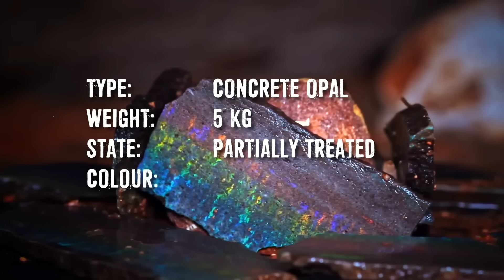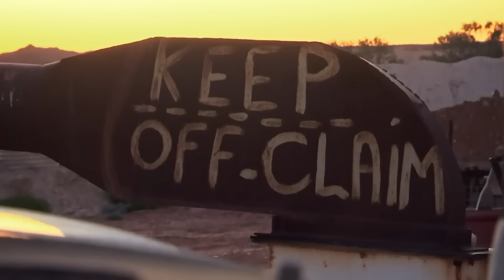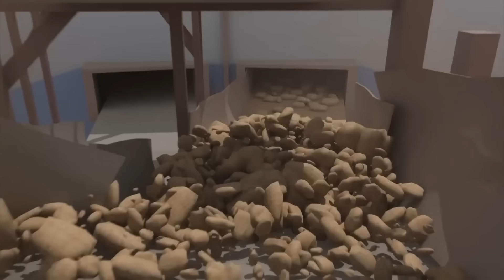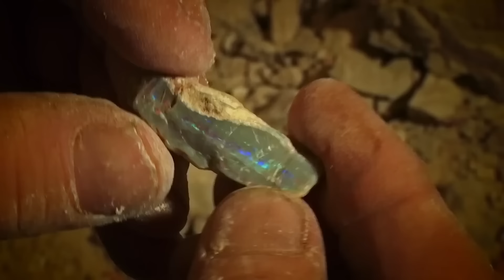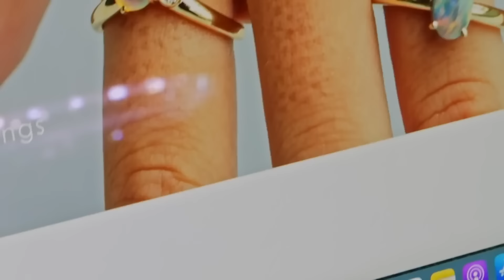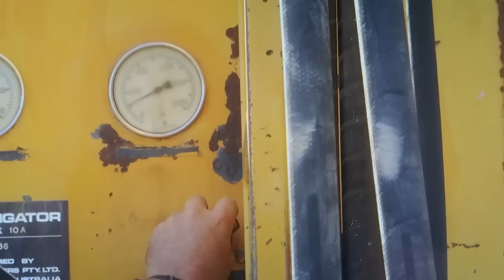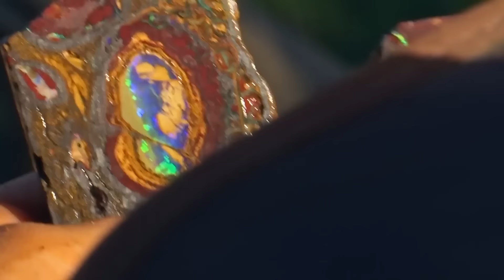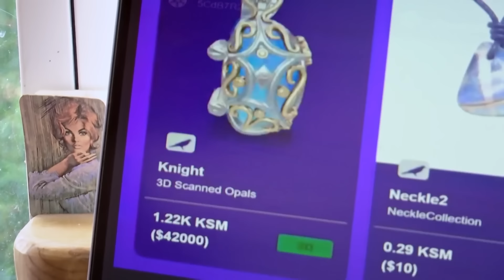Everything You Might Have Missed From Series 10 Of Outback Opal Hunters!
From finding a puppy on the claim to unearthing heaps of stunning opals, here's everything you might have missed from Opal Outback Hunters Season 10!